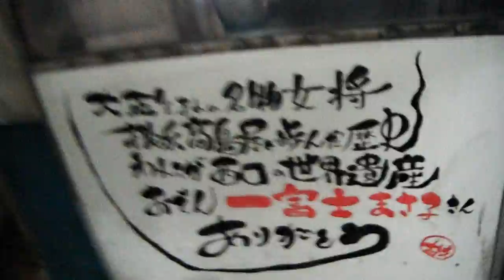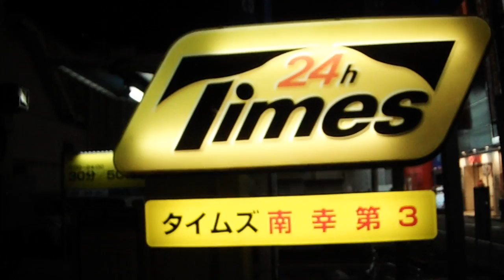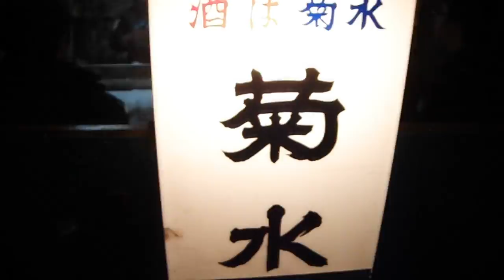DSCF3022横浜駅西口の屋台20160130夜